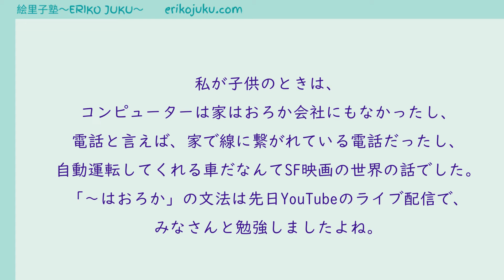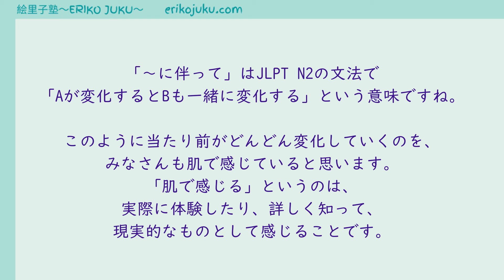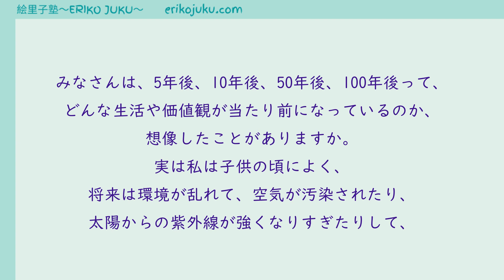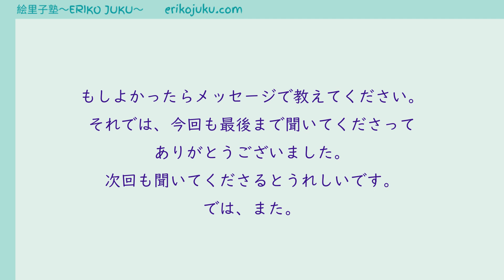Japanese Podcast 『日本語って！』Ep.51 第51回「素敵な「当たり前」を想像しよう」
世の中の「当たり前」がどんどん変わっていきますね。
子供の頃の当たり前が、大人になったらすっかり変わってしまうことはよくあることです。
ということは今から数年後には今の当たり前が、古い考え方になっている可能性もあるわけですよね。
みなさんで素敵な「当たり前」を実現してきたいですね。
Podcastを聞くにはこちらをクリックしてね。